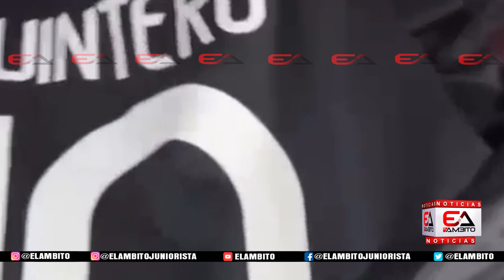🚨BOMBAZO💥| YA ESTÁ LISTA LA 10 DE QUINTERO EN JUNIOR: ¿VERDAD O RÉPLICA?